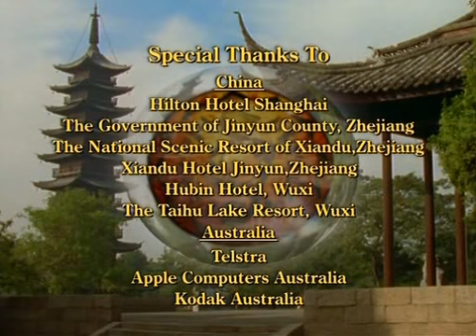Сериал Чародей 2 : Страна Великого Дракона / Spellbinder 2 (1997 г.) - 11 Серия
- Проект "Трезвый город" - г. Королёв *

- Камелот - сторонники КОБ - г. Королёв

«Чародей: Страна Великого Дракона» (неофициальное название — «Чародей-2») (англ. Spellbinder: Land of the Dragon Lord) — телесериал совместного производства Австралии, Польши и Китая (1997). Сиквел сериала «Чародей», имеющий с ним мало общего и никак не соотносящийся между собой сюжетами (за исключением главной отрицательной героини и идеи путешествий между параллельными мирами).